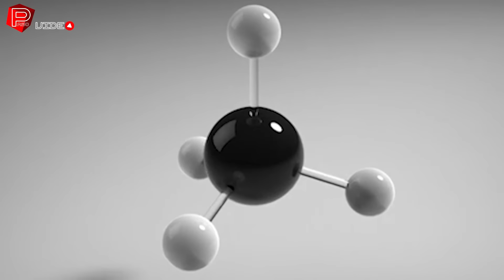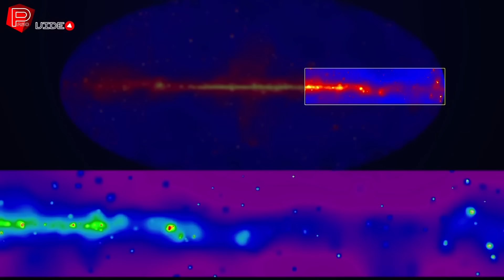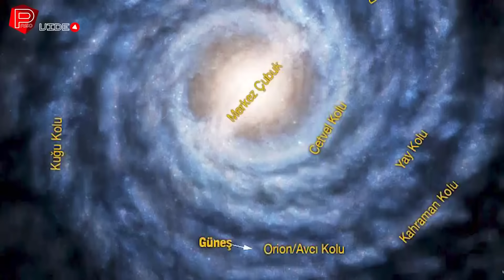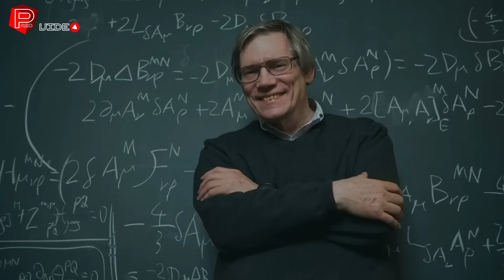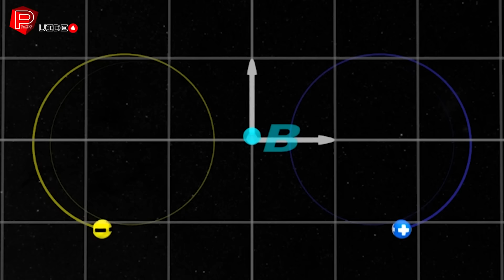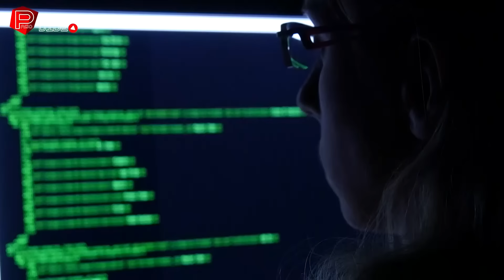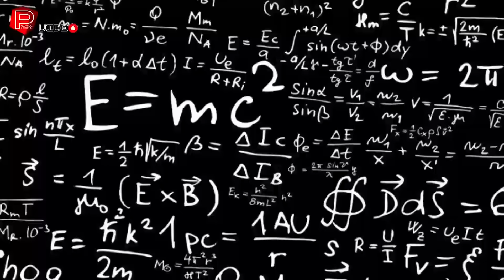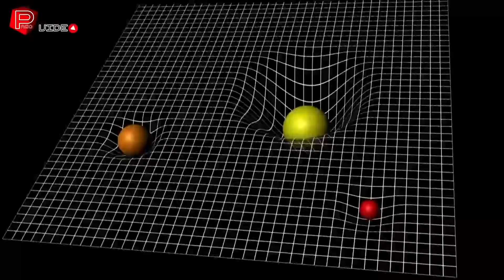Dünyanın Oluşumu ve Evrenin Sonu - Paso Video Özel Seri - Uzay Belgeseli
Paso video farkıyla siz değerli uzay sever takipçilerimize muhteşem bir uzay belgeseli hazırladık.  2021 yeni girdiğimiz şu günlerde yep yeni derin uzay belgeselleri sizleri bekliyor. Evrende yolculuğumuz hep beraber devam edecek. Belgesel denildiğinde ilk akla gelen kanallardan biri olan uzay araştırmaları, bilim ve teknolojiye büyük önem veren paso video yeni belgeseller serileriyle türkçe belgeselleriyle sizlerle olacak. Şimdiden iyi seyirler...